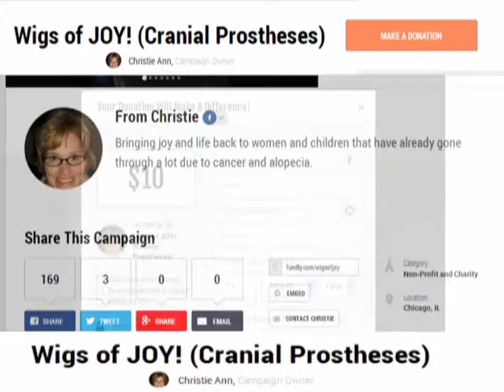The confidence to smile again – Join wigs of joy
Wigs of JOY! (Cranial Prostheses),Chicago, IL – Make a donation.Bringing joy and life back to women and children that have already gone through a lot due to cancer and alopecia.
As the owner of a hair salon, I have personally seen the devastating effects of women and children losing their hair due to a disease. Hair loss can be traumatizing to anyone, and if you can’t afford a wig to cover up this hair loss, it can be even more devastating. Causing some women and children to lose all of their confidence and self-esteem. Wigs of JOY is here to fix that.
My goal is to provide women and children with an easy and confidential way to get a medical wig.

These medical wigs will provide them with the comfort needed for all day long wear. This will not fix it all of their problems, but it will bring them comfort, in turn give them one less thing to worry about in their time of need.
With your help I will be able to provide more women and children with these much needed cranial prostheses. Bringing them smiles to their faces is what i enjoy. Wigs of JOY☺
Read more about wigs of joy.